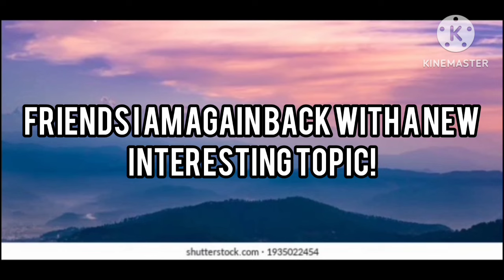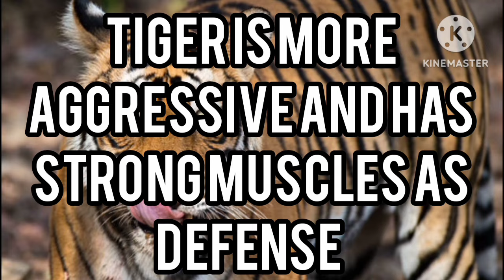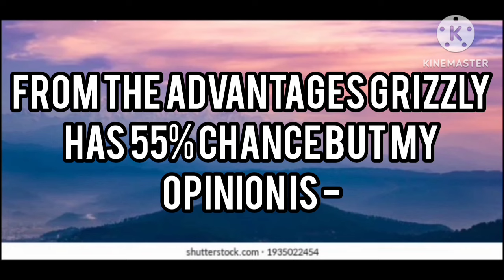BENGAL TIGER VS COASTAL GRIZZLY BEAR - WHO WILL WIN THIS ULTIMATE BATTLE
Here you all will see comparison between the largest living big cat and the third largest living bear. We will compare them based on their size, strength, speed, agility and more important points and finally decide the real winner considering the facts.